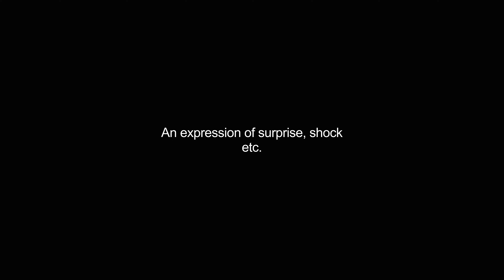begad video Dictionary meaning and pronunciation